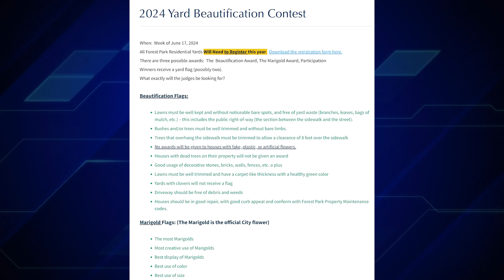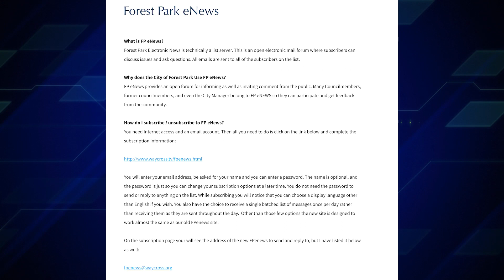Off The Cuff with the Forest Park City Manager - March 13, 2024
Catch up on Forest Park news with City Manager Don Jones in his weekly podcast.